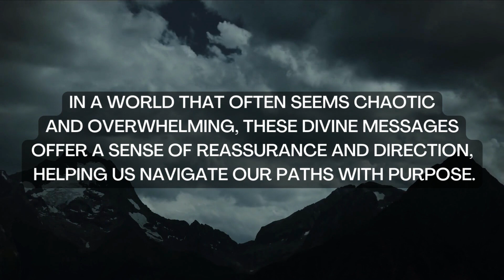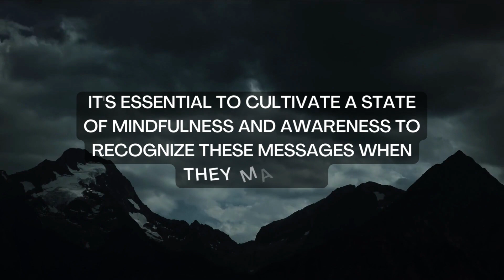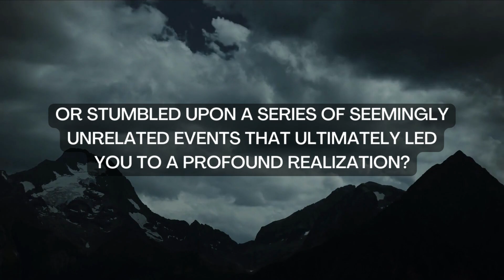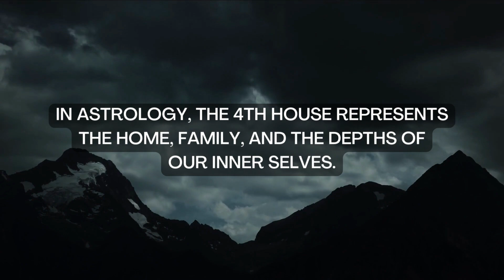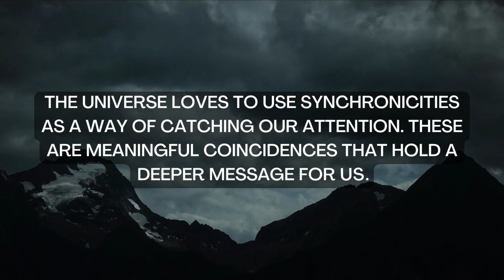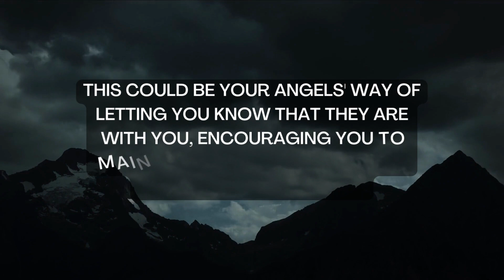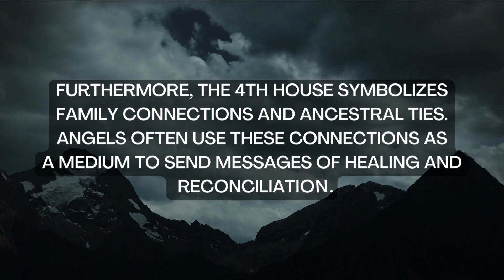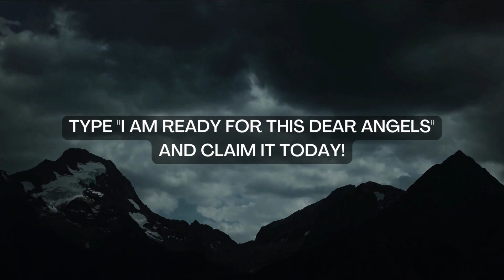The 4th house next to your house is... Angels are saying to you today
The 4th house next to your house is... Angels are saying to you today | Angel's Message